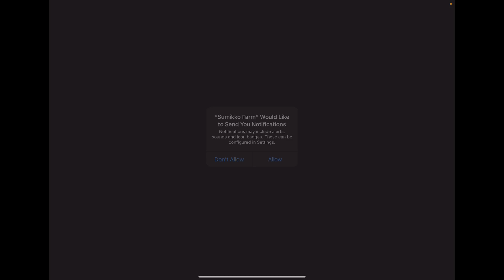This Games First Language is Probably not English - SUMIKKO GURASHI